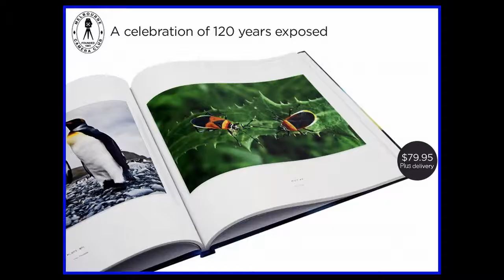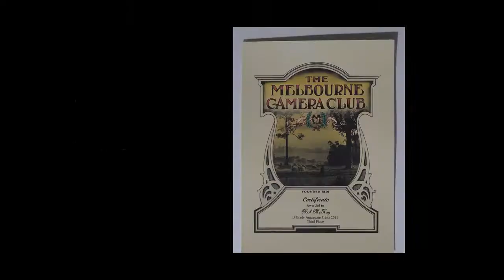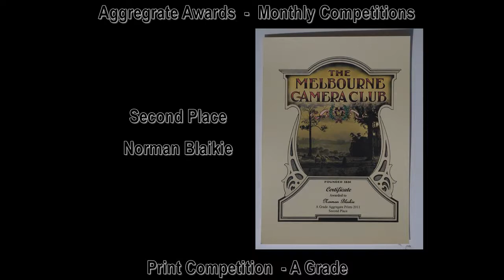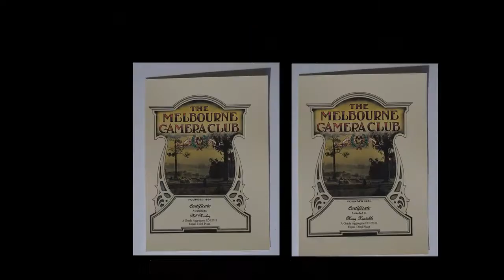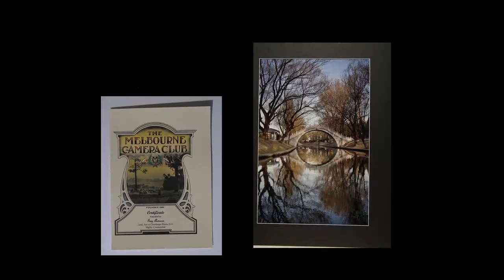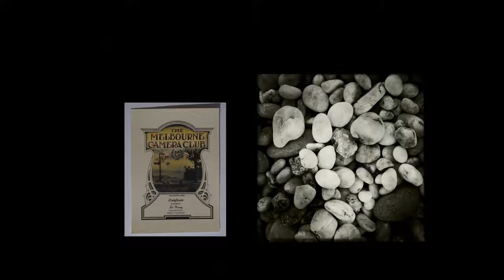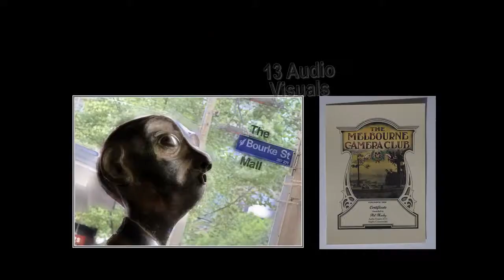The Melbourne Camera Club 2011 Trophy and Awards Presentation evening Dec8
Every year the Melbourne Camera Club has a Social and Trophy and Awards presentation evening at it's premises in South Melbourne this is the Audio Visual as 720p Normal Video presentation shown on Thursday December 8th 2011